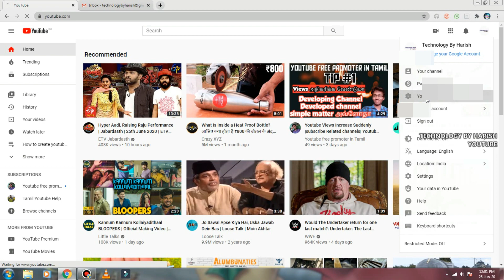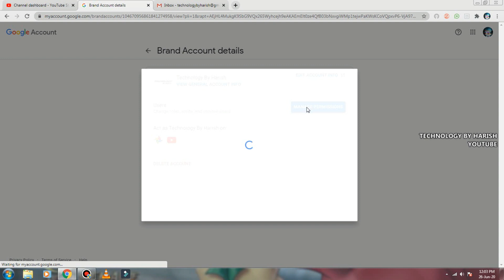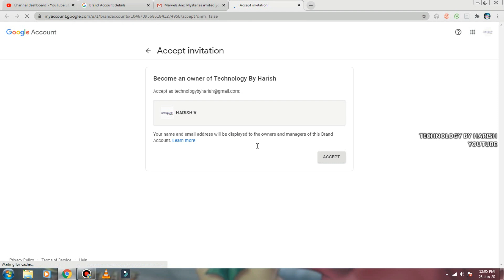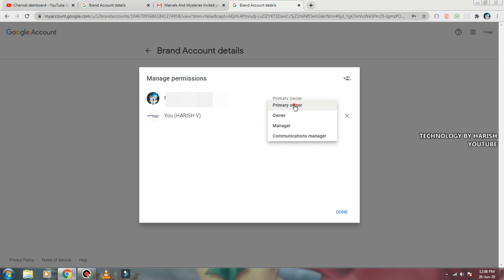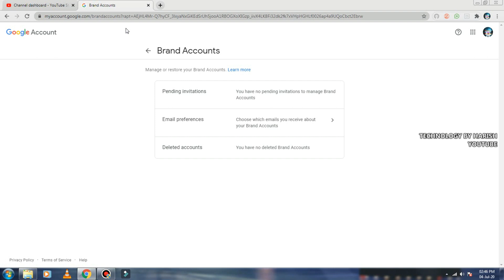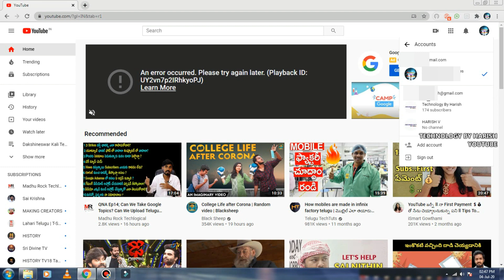How to Transfer YouTube Account old Email id to New Email id in Tamil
How to Transfer YouTube Account old Email id to New Email id go to settings permissions add manage permissions add transfer your old gmail to new gmail select wonership to transfer follow on tutorial easy to transfer or change your channel account sucessfully.